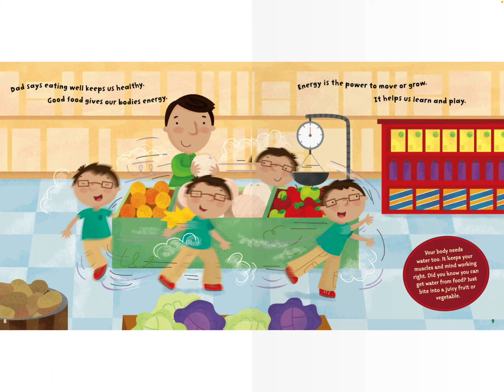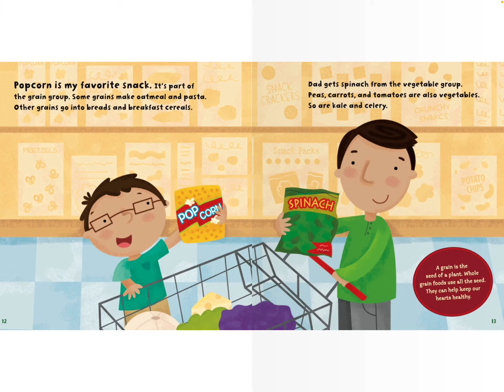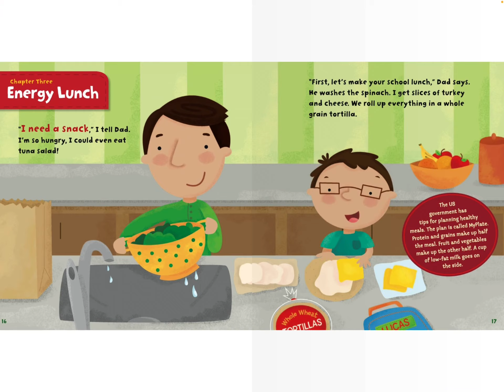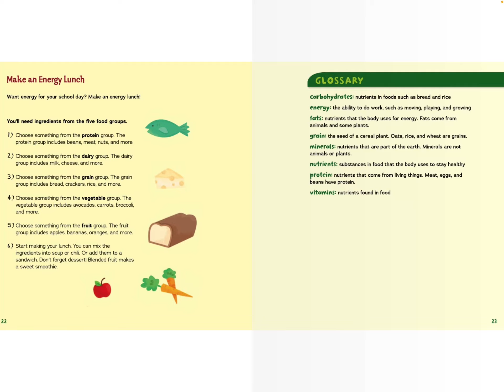Choose good food